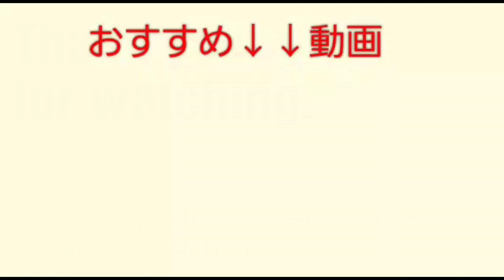【ドローン空撮】【田園風景】【エフェクト】【ParrotANAFI】[Drone aerial photography] [Rural scenery] [Effects] [ParrotANAFI]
【ドローン空撮】【田園風景】【エフェクト】【ParrotANAFI】
　[Drone aerial photography] [Rural scenery] [Effects] [ParrotANAFI]

　稲刈りの時期に田んぼをドローンで空撮してみました。広大な田園風景をお楽しみください。

  I took an aerial photograph of the rice field with a drone during the rice harvesting season. Please enjoy the vast countryside.

●　 音楽はフリーBGM DOVA-SYNDROMEを利用しています。

●　I'm interested in various things regardless of one genre, so I want to do a variety of videos.
　　I recently started drone shooting.Please feel free to post comments on the video if you like.